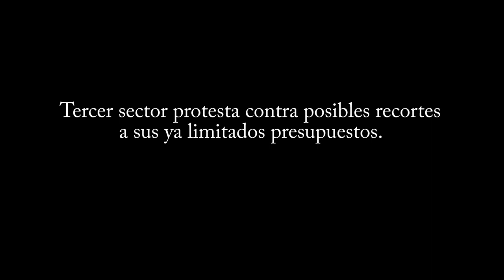Organizaciones sin fines de lucro se manifiestan en el Capitolio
Parecía como una lluvia de piedras cayendo sobre planchas de zinc; como un coro de sonidos metálicos. Eran las latas de aluminio con chavitos prietos adentro que fueron agitadas como maracas en las escalinatas del Capitolio por cientos de solidarios de las organizaciones sin fines de lucro de Puerto Rico. Se trató de un acto simbólico que concluyó la manifestación en la que miembros del llamado tercer sector le expresaron al gobierno de la Isla que la partida presupuestaria que ellos reciben del Gobierno es en realidad una centavería –menos del 1% del fondo general del País– como para que se les reduzca su ya limitado presupuesto.